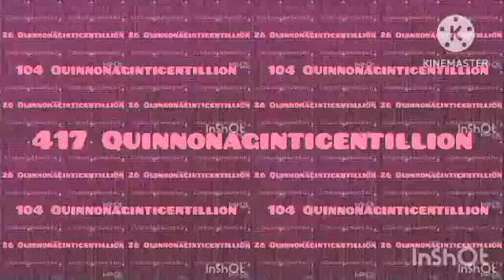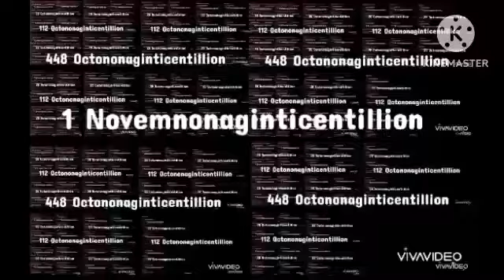FVE CONTINUES TO 1 DUCENTILLION TIMES!!!!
YAY WE MADE IT 24 MORE LEFT UNTIL 32 QUATTORDUCENTILLION! @FatimaTheNeiqlSister2007 @sprunki-t9t